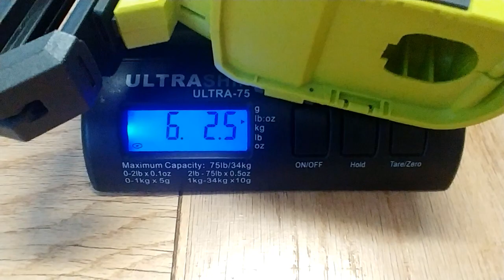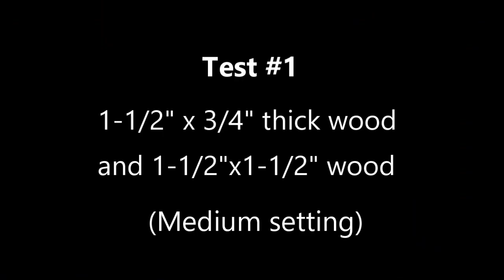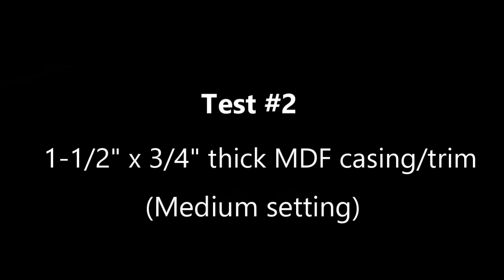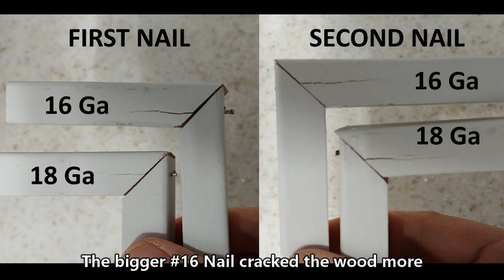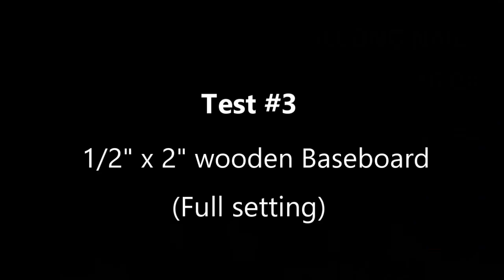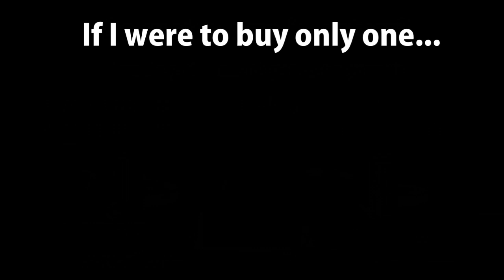Ryobi 18 gauge Brad Nailer vs 16 gauge finish Nailer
Did 4 tests and compared the Ryobi Airstrike 16 ga vs 18 ga Nailer. Which one should you buy first? Check all the way to the end! Thank you to the helpful comments below about safety, please exercise caution when using the nailer. When using any nailer never hold what you are nailing with parts of your body.

First time I didn't put music background. Do you like it better without sound or should I put back the background music? let me hear your thoughts as well.